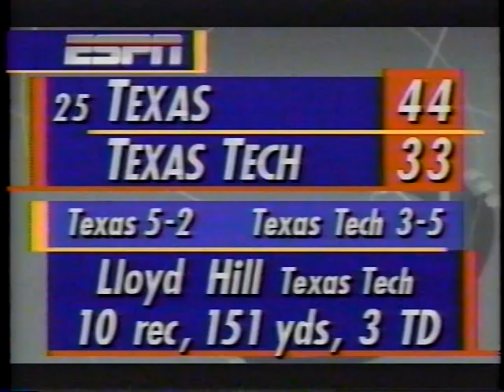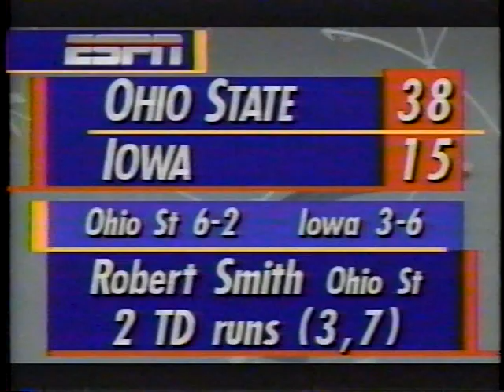1992 College Football Highlights October 31